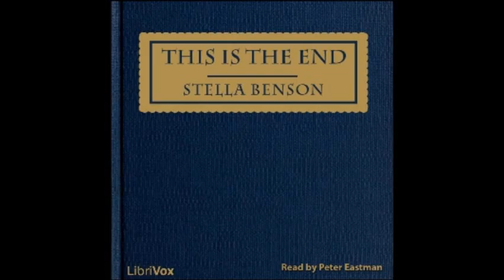This Is the End by Stella Benson - Part 8/12 (read by Peter Eastman)